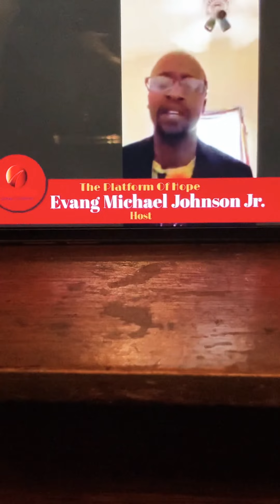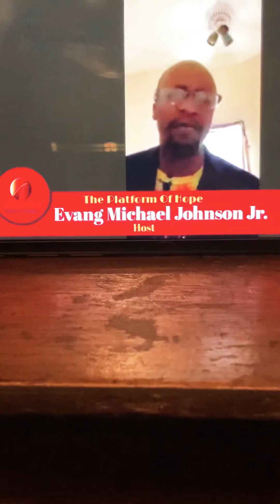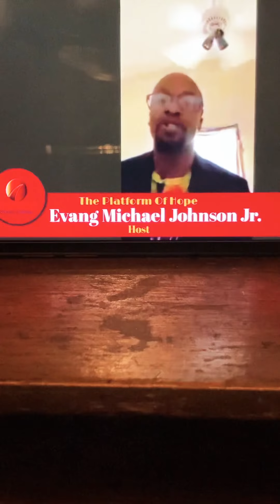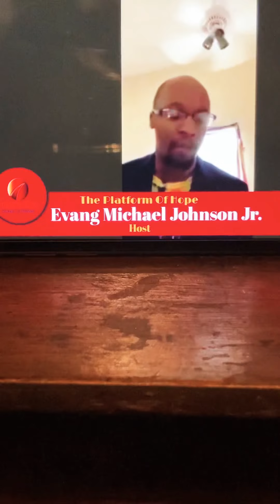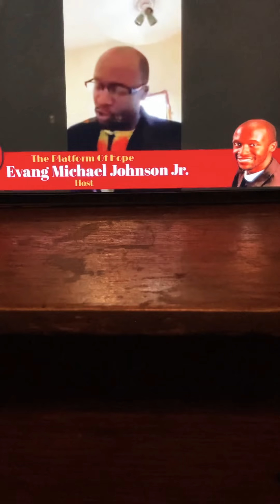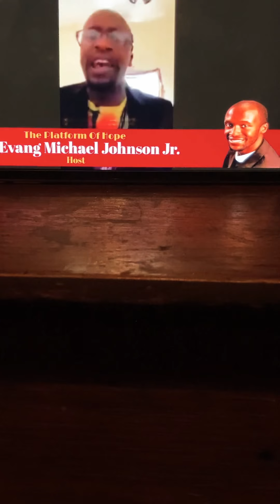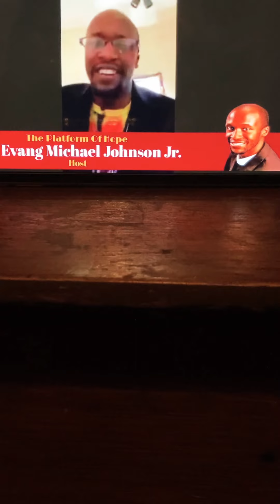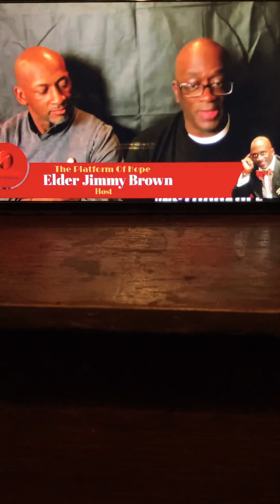Evangelist (Brother) Michael A.C. Johnson-Jr!!! (Ministering.)